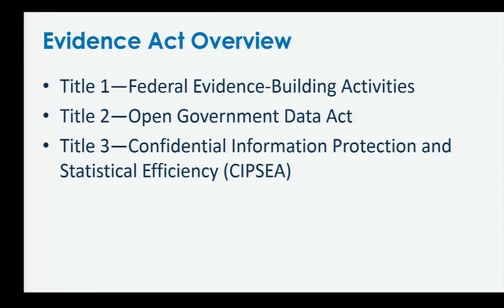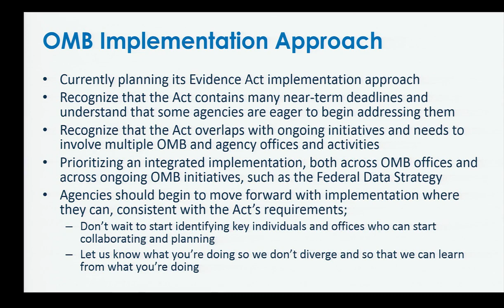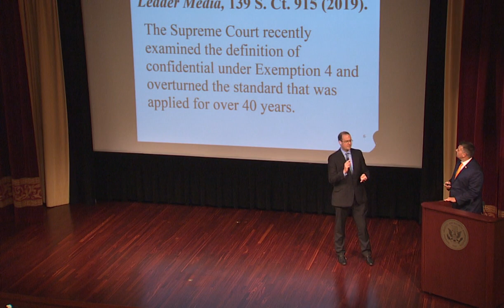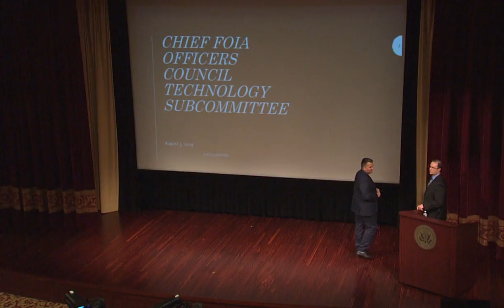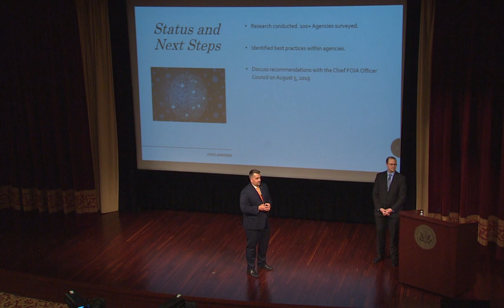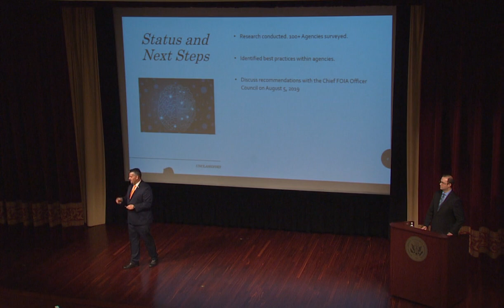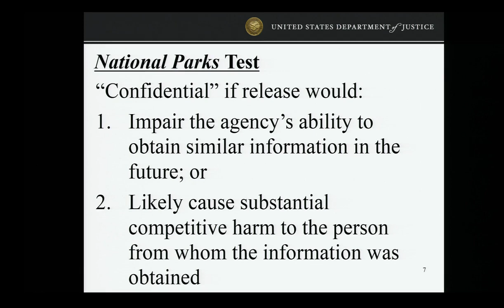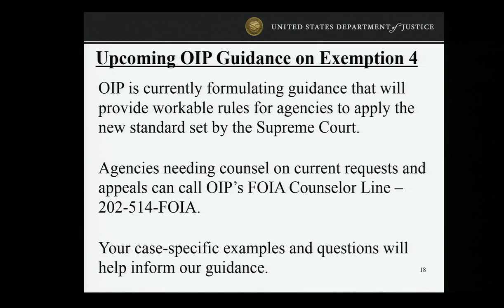Chief FOIA Officers Council Meeting Recording - August 5, 2019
Chief FOIA Officers Council
August 5th 2019
McGowan Theater